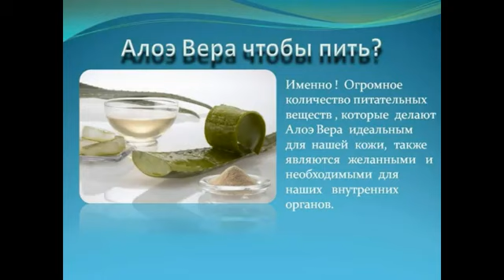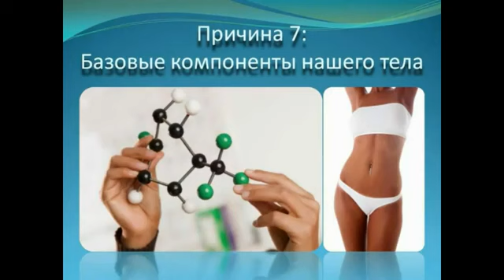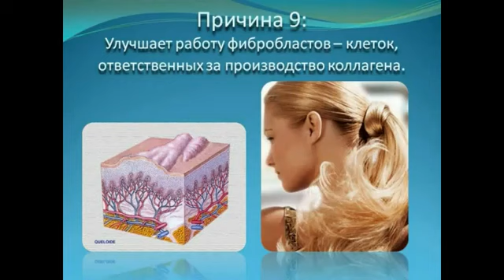10 priezasciu aloe vera ru